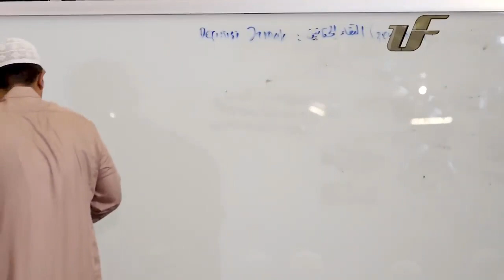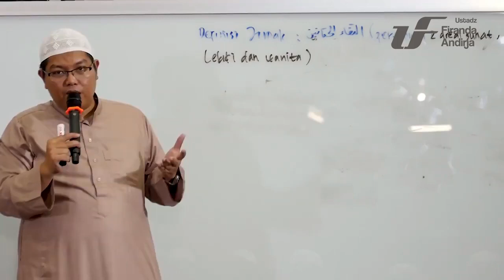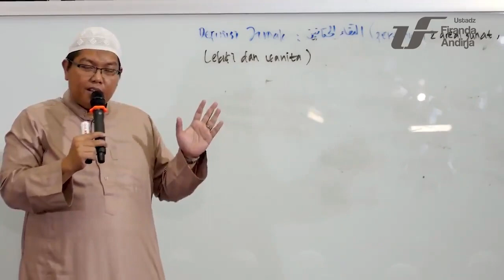Devinisi Jima' Dan Khitan Pada Wanita | Ustadz Firanda Andirja, MA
Khitan tetap disyari’atkan bagi perempuan

Adapun untuk perempuan, khitan tetap disyari’atkan. Dalilnya adalah sabda Rasulullah shallallahu ‘alaihi wa sallam yang artinya,”Apabila bertemu dua khitan, maka wajib mandi.” (HR. Ibnu Majah, shahih). Hadits ini menunjukkan bahwa perempuan juga dikhitan. Adapun hadits-hadits yang mewajibkan khitan, di dalamnya tidaklah lepas dari pembicaraan, ada yang dianggap dha’if (lemah) dan munkar. Namun hadits-hadits tersebut dishahihkan oleh Syaikh Al Albani dalam As Silsilah Ash Shohihah.

Jika hadits ini dha’if, maka khitan tetap wajib bagi perempuan sebagaimana diwajibkan bagi laki-laki, karena pada asalnya hukum untuk laki-laki juga berlaku untuk perempuan kecuali terdapat dalil yang membedakannya dan dalam hal ini tidak terdapat dalil pembeda. Namun terdapat pendapat lain yang mengatakan bahwa khitan bagi perempuan adalah sunnah (dianjurkan) sebagai bentuk pemuliaan terhadap mereka.

Pendapat ini sebagaimana yang dipilih oleh Syaikh Muhammad bin Sholih Al ‘Utsaimin rahimahullah dalam kitabnya Asy Syarhul Mumthi’. Beliau mengatakan,”Terdapat perbedaan hukum khitan antara laki-laki dan perempuan. Khitan pada laki-laki terdapat suatu maslahat di dalamnya karena hal ini akan berkaitan dengan syarat sah shalat yaitu thoharoh (bersuci). Jika kulit pada kemaluan yang akan dikhitan tersebut dibiarkan, kencing yang keluar dari lubang ujung kemaluan akan ada yang tersisa dan berkumpul pada tempat tersebut. Hal ini dapat menyebabkan rasa sakit/pedih tatkala bergerak dan jika dipencet/ditekan sedikit akan menyebabkan kencing tersebut keluar sehingga pakaian dapat menjadi najis.

Adapun untuk perempuan, tujuan khitan adalah untuk  mengurangi syahwatnya. Dan ini adalah suatu bentuk kesempurnaan dan bukanlah dalam rangka untuk menghilangkan gangguan.” (Lihat Shohih Fiqh Sunnah, I/99-100 dan Asy Syarhul Mumthi’, I/110)